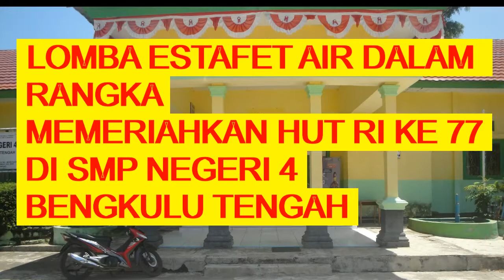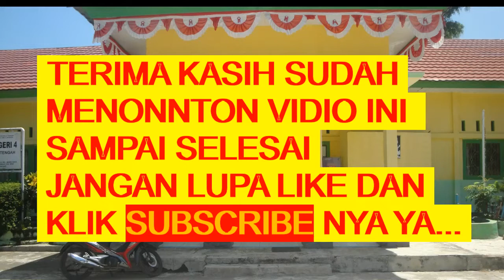LOMBA ESTAFET AIR MEMERIAHKAN HUT RI KE 77 DI SMP NEGERI 4 BENGKULU TENGAH PROVINSI BENGKULU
DESA ARGA INDAH II TERLETAK DI KECAMATAN MERIGI SAKTI KABUPATEN BENGKULU TENGAH PROVINSI BENGKULU INDONESIA